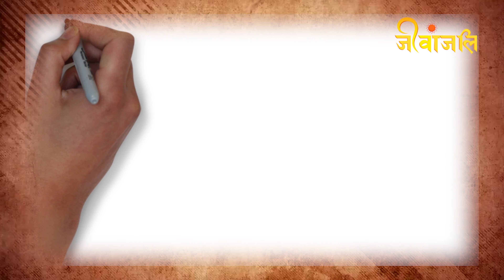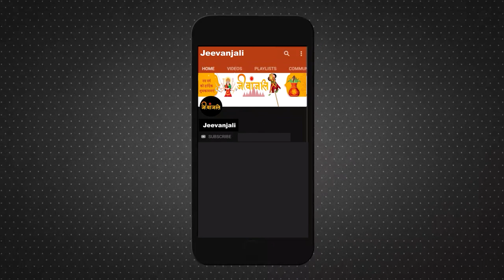Astro Tips: नई गाड़ी के नीचे क्यों कुचला जाता है नींबू, जानें इसके पीछे क्या है कारण